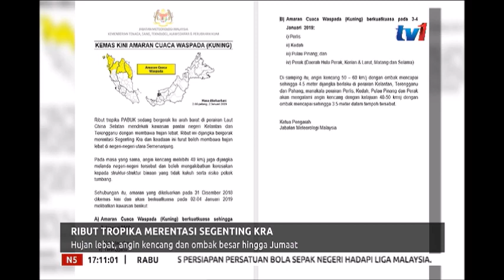N5 - HUJAN LEBAT, ANGIN KENCANG DAN OMBAK BESAR HINGGA JUMAAT [2 JAN 2019]